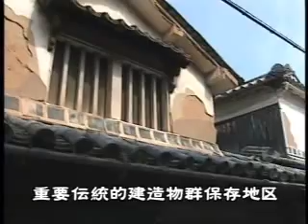広島県 呉市 旧「豊町」 「潮待ち 風待ちの町」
豊町は、北前船や大名の公益船の寄進地として栄えた瀬戸内海に浮かぶ島です。御手洗地区が国の「重要伝統的建造物保存地区」に指定されたのは平成６年。町の人々は「重伝建を考える会」を組織し、瀬戸内海の塩待ち、風待ちの港として栄えた町の歴史や文化の勉強をしてボランティアで観光ガイドも始めています。